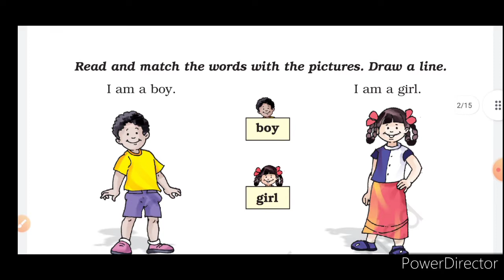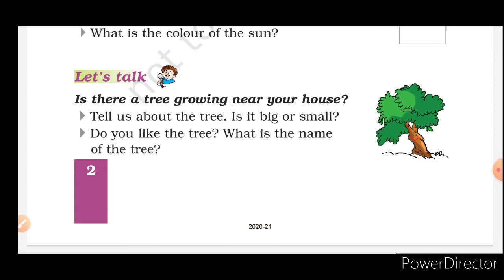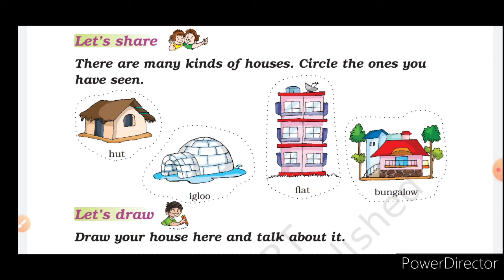CLASS I // ENGLISH // CHAPTER 1 // A HAPPY CHILD // PART II //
CLASS I // ENGLISH // CHAPTER 1 // A HAPPY CHILD // PART II // EXPLAINED IN HINDI AND ENGLISH //